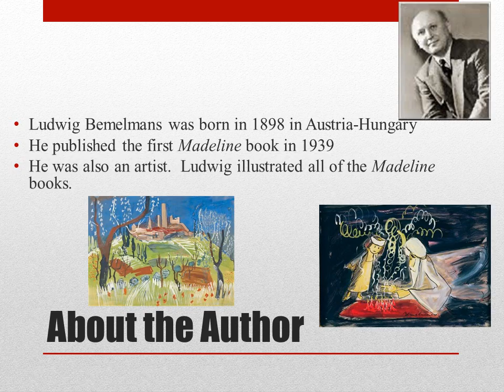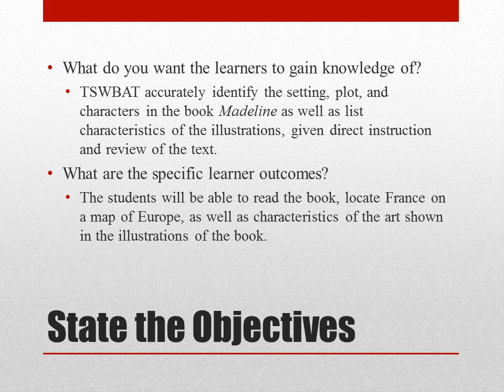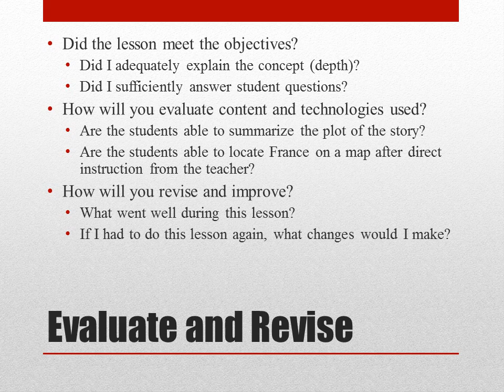Madeline by Ludwig Bemelmans V